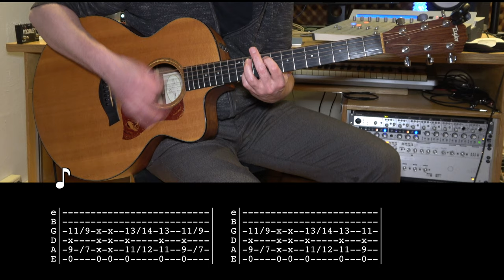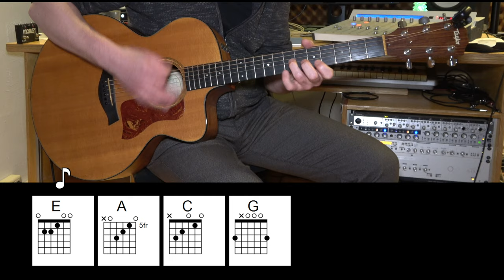Cherub Rock - Acoustic Guitar - The Smashing Pumpkins - Original Vocal Track - Chords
Learn how to play "Cherub Rock" by The Smashing Pumpkins on Acoustic Guitar. With chords and original vocal track.